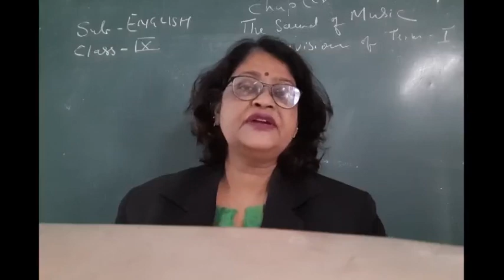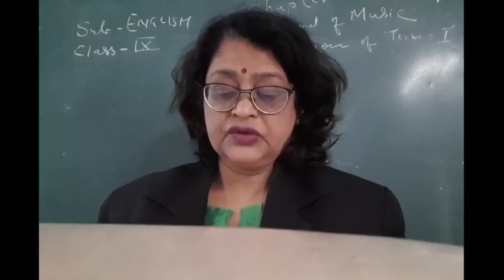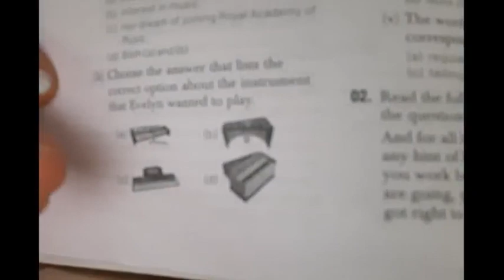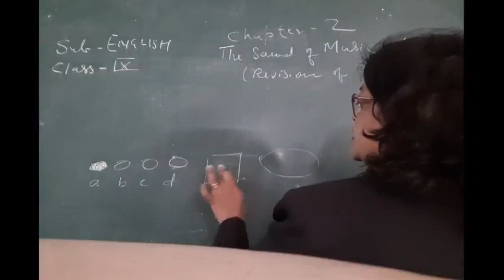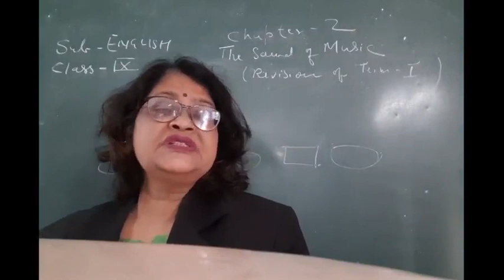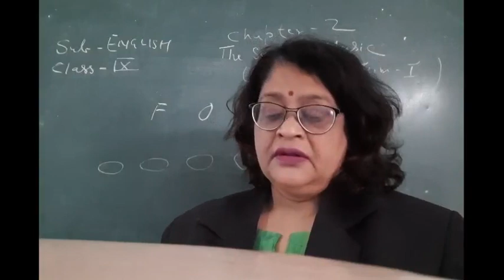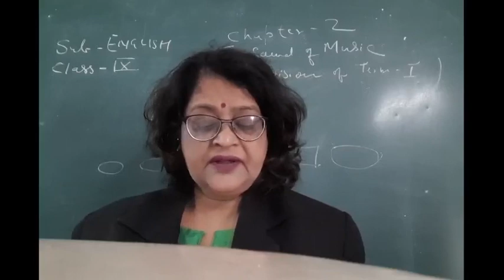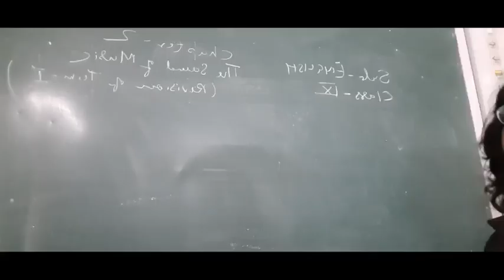CLASS IX ENGLISH 13-12 2021 By DrPURNIMA SRIVASTAVA